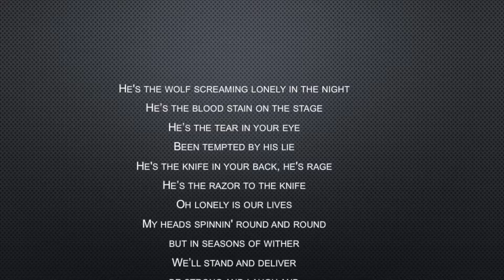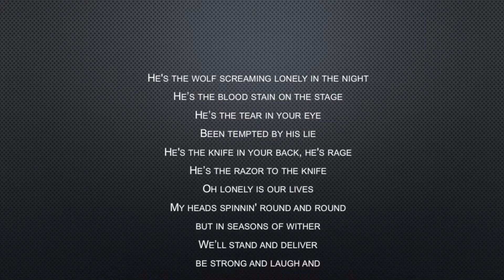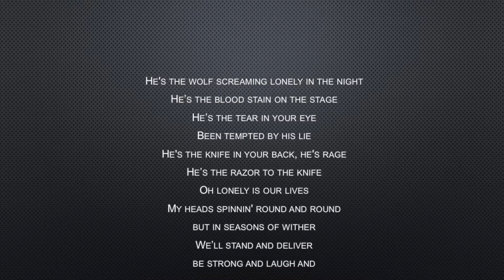Mötley Crüe | Shout At The Devil (Lyrics)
Created on: Wednesday, Jul. 17, 2019